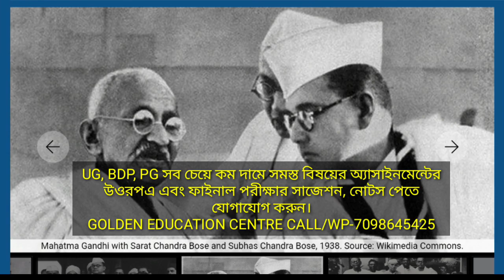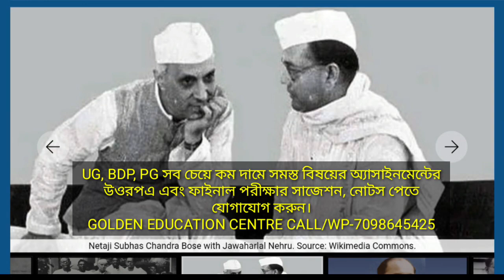NSOU UG/BDP Online MCQ Assignment 2023 || NSOU Update || NSOU Exam 2023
Future Education

NSOU UG/BDP Online Assignment 2023 || MCQ Assignment || NSOU Update || NSOU Exam 2023

✏GOLDEN EDUCATION CENTRE:
                  -:UG+BDP +PG:-

                    💬Social Media📲

                       :Quarry Solve:
best education schools in the country
education news
university update
social learning
best education college
great education